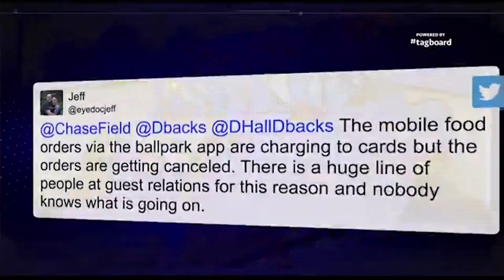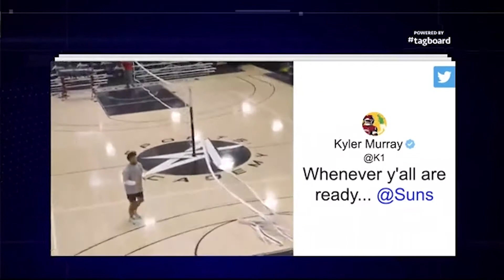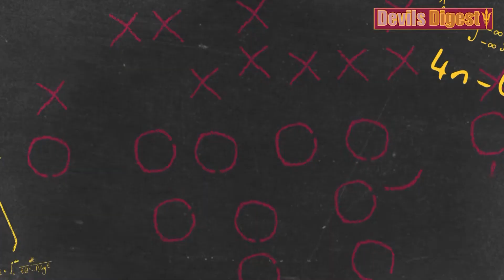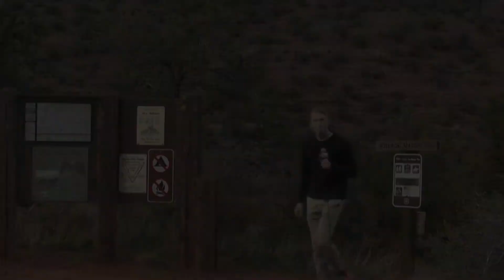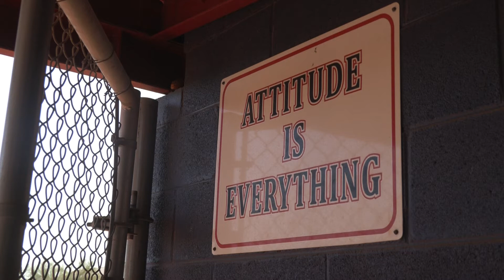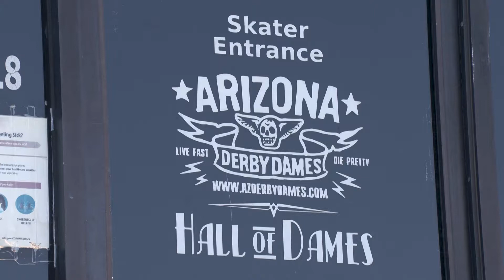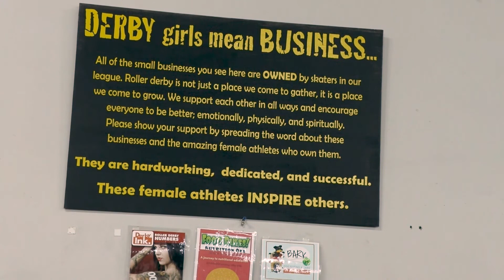Zach Keenan - Team Reporter demo reel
Anchoring/Reporting: 0:05-3:22
"Attitude is Everything": 3:36-5:55
"A Helping Hand": 5:58-7:58

Zach Keenan is a multi-skilled journalist graduating in December 2021 from the Cronkite School of Journalism at Arizona State University. Zach's positive outlook extends to his love for sharing the untold stories of others through a variety of mediums.